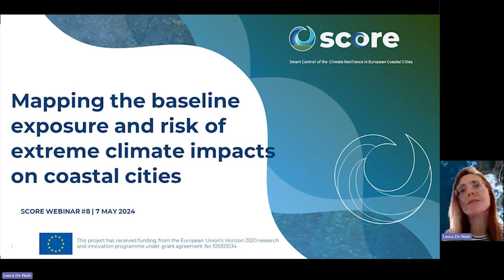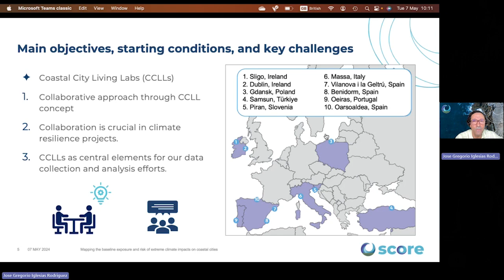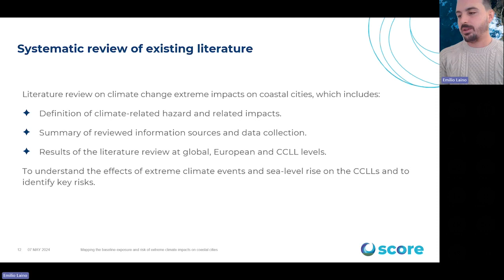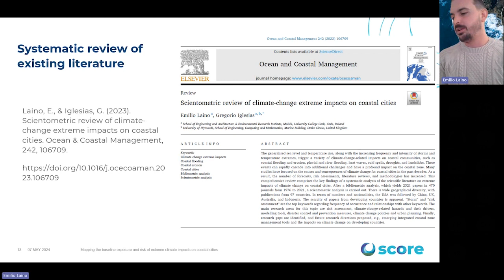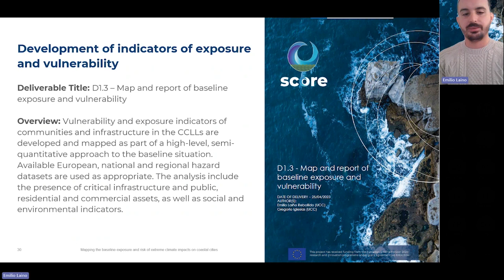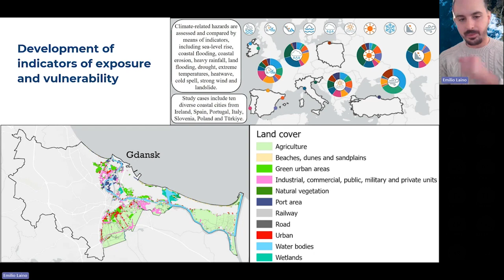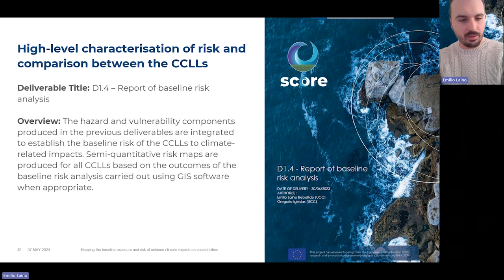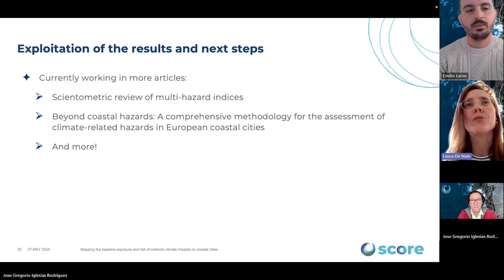SCORE Webinar: Mapping the baseline exposure and risk of extreme climate impacts on coastal cities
In this webinar, we introduce the methodology that we have developed to assess risks at a high level for the Coastal City Living Labs (CCLLs), marking the beginning of further studies within the project. The assessment is grounded in a participatory process involving SCORE partners. Experts from SCORE detail the main objectives of the assessment and the challenges that it aims to address within the framework of the project. They also discuss the methodological principles applied, the comprehensive process of conducting a literature review, and the steps taken to identify and categorize key climate-related hazards. Additionally, the development of exposure and vulnerability indicators and the culmination of this process in a high-level risk assessment is presented.

⌛️ TIMELINE
00:00 Introduction
01:38 Mapping the baseline exposure and risk of extreme climate impacts on coastal cities – Main objectives, starting conditions and key challenges
16:54 Systematic review of existing literature
28:26 Identification and characterisation of key climate-related hazards
33:48 Development of indicators of exposure and vulnerability
53:35 High-level characterisation of risk and comparison between the CCLLs
58:06 Exploitation of the results and next steps
59:26 Q&A

🔹Paper "Extreme climate change hazards and impacts on European coastal cities: A review"